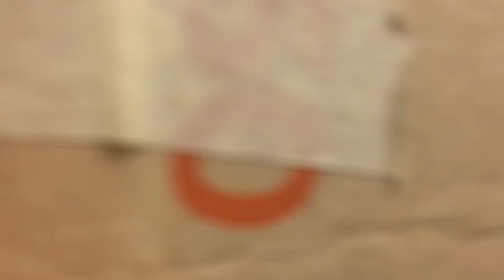ETC OvO Morty Porty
Directer: Director Y
Actor: Morteza (Aubery) Gafar
Singer: Morteza
Editor: Director Y
Lyrics:
You used to carry my
You used to, You used to
Yeah
You used to carry my electrons
When I needed ATP
Carry my electrons
And I know when electrons flow
Their coming from their NADH home

Ever since I left CAC you
got ATP synthase for yourself now
Everybody knows and they feel left out
NAD+ you got me down, you got me stressed out
Cause ever since I left CAC you
started making more with chemiosmosis
Glasses of electrons on the membrane floor
Chilling with some NADH I’ve never seen before

Ever since I left Complex I, you, you, you
You and UQ just don't get along
Complex II make me feel like I did you wrong
Complex III to cyt C where you do belong
Ever since I left Cyt c, you,
you got exactly what you asked for
Running out of Electrons in the matrix
Hanging with NADH I've never seen
before

These days, all I do is
Wonder if you're creating redox reactions for Someone else
Wonder if you're making proton gradients
for someone else
Producing a thermodynamic state for
someone else
You don't need glycolysis
You don't need nobody else, no

Electrons are always needed,
With the transfers of H plus,
Used in the membrane, this creates,
An electrochemical.
Yeah
proton gradient,
That will drive synthesis